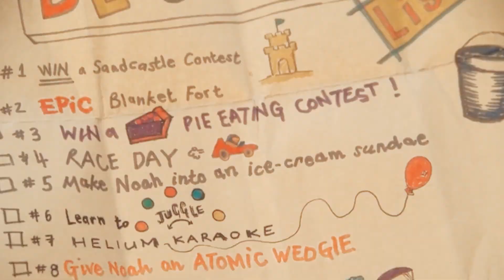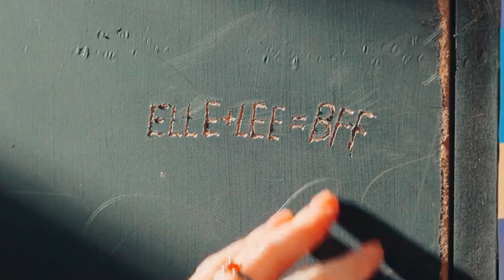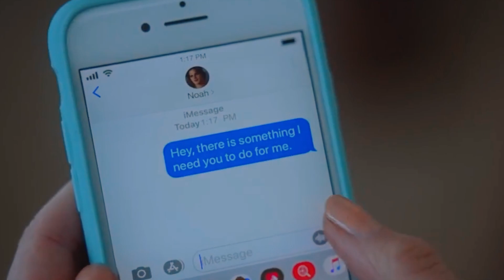All the WRONG things happened to The Kissing Booth Trilogy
All the wrong things happened to the Kissing Booth Trilogy, what is wrong with the kissing booth 3 ending explained and detailed ending. netflix show the kissing booth 4 and many more question will be explained .